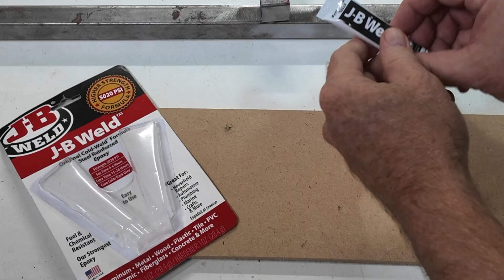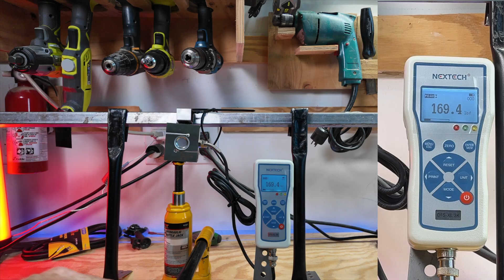Will JB Weld Original Cold Steel Work For Your Repair? STRENGTH TEST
Will JB Weld Original Cold Steel work for your repair?  This video takes you step by step through the JB Weld Original Cold Steel epoxy mixing process and application to the repair.  We tested JB Weld Original Cold Steel on a 1 inch square of steel to test whether or not it measures up to the advertised 680 lbs per square inch.   JB Weld Original Cold Steel takes 5 hours to set and 24 hours to cure.  We let our test sample cure for 36 hours before taking it to the ST2K (Adhesive Strength Tester 2000).

We then test our "repair" on the ST2K and came up with a fail point reading.

JB Weld Original Cold Steel

Some Tools I use:
Ryobi 54 inch Zero Turn Mower
Ryobi 18v One+ Driver Drill
Ryobi 16 inch Two-cycle Chain Saw
Ryobi 18v One+ Oscillating Tool
Ryobi Expand-it 40v String Trimmer
Ryobi Expand-it 40v Edger Attachment
Ryobi Expand-it 40v Pole Saw Attachment
Ryobi Expand-it 40v Cultivator Attachment
Bosch GCM12SD 12 inch Gliding Miter Saw

Some video equipment I use:
DJI Pocket 3
Insta360 Go 3
Hoverair X1 Drone Camera
Ambitful Light Diffuser